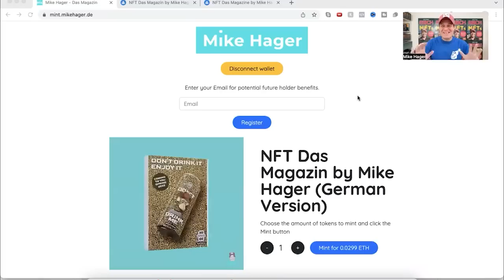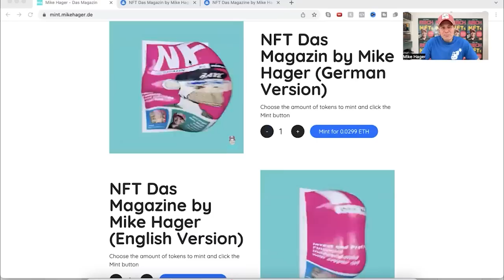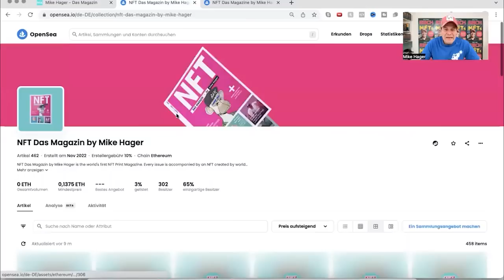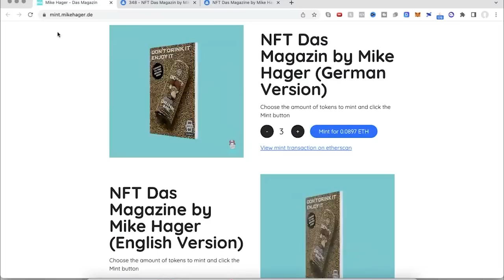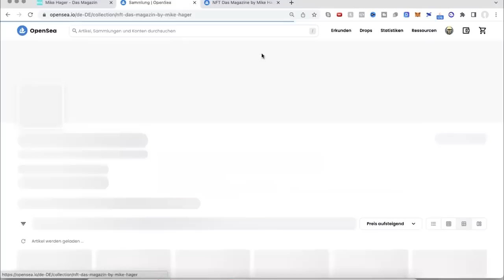WELTPREMIERE! Dein Mike Hager NFT - praktisch GESCHENKT!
✔️Jetzt aber schnell: hole Dir meinen neuen Mike Hager NFT praktisch geschenkt - WERTSTEIGERUNG möglich!

🔴Das weltweit erste NFT Magazin geht jetzt an den Start. Lange Nächte und viel Arbeit stecken in dem neuen NFT Magazin von mir

🔴 Werde Teil von Mikes Money Member und lerne aus dem neuesten Kurs alles rund um NFTs

🔴 Hol Dir hier "Mikes Mindset Minuten - 77,5 universelle Erfolgsgesetze für dein geiles Leben"

✔️Hole Dir unbedingt meinen neuen Mike Hager NFT. Wegen euerer Nachfrage habe ich mich dazu entschlossen, meine eigene NFT Serie aufzulegen. WICHTIG: diese NFTs sind nicht lange mintbar. Es gibt ein festes Verkaufsende. Deswegen musst Du Dir unbedingt dieses Video ansehen, um die entsprechenden Deadlines und Termine zu kennen. Die Nachfrage ist jetzt schon riesengroß, deswegen musst Du jetzt schnell sein, damit Du noch einen ergattern kannst.
Wertsteigerungen bei dieser NFT Serie sind absolut möglich!
Ich zeige Dir im Video alles zur neuen Mike Hager NFT Serie, die am Markt einmalig ist.
✔️Du fragst Dich, was NFTs genau sind und welches Potenzial darin steckt? Dann bist Du genau richtig hier. Mein Name ist Mike Hager und ich beschäftige mich viel mit den Themen Geld, Finanzen, Vermögen und finanzieller Freiheit. Ich investiere viel meiner Zeit darin, zu überlegen, wie man Geld durch gute Investments verdienen kann. Dabei komme ich gerade an NFTs nicht vorbei. Besonders NFT Art ist gerade in aller Munde.

Mike Hager NFTs - der Weg zu Deiner finanziellen Freiheit und Reichtum mit NFTs.